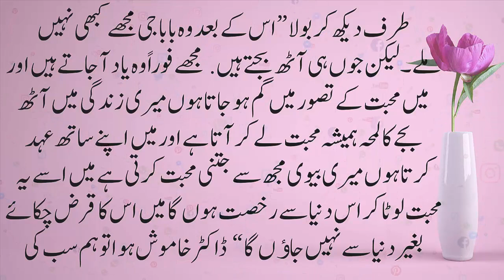Sachi Mohabbat || Moral Story in Urdu&Hindi || Best Urdu Moral Stories Sabaq Amoz Kahani Urdu&Hindi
romanticstory 2023
रोमांटिक उपन्यास

romantic novel
haveli based novel
bold novel
passion novel
hearttouching&emotionalstories In this channel, I've tried to present Sayings of Prophet Muhammad (S.A.W.W), Ahadith, Prohets' stories , Sabaq aamoz kahaniyaan &

Urdu​/Hindikahani
HikayatUrdu​&Hindi